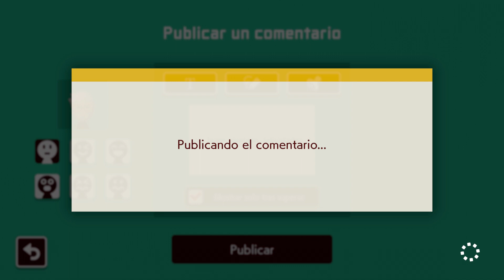[SMM2] PART-TIMER POR FEHWUL (GG+WR)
NOTA: Gran nivelazo plataformero que me sugirió mi gran amigo leeretro, superado el 06-Ago-2023 usando el 8bitdo PRO2 como mi mando principal.